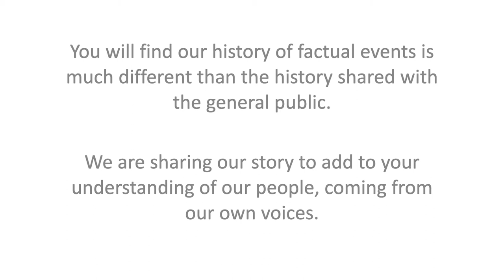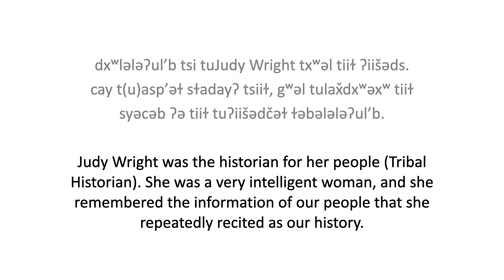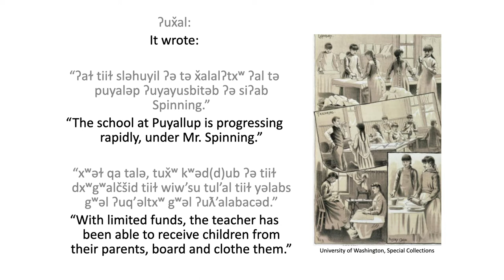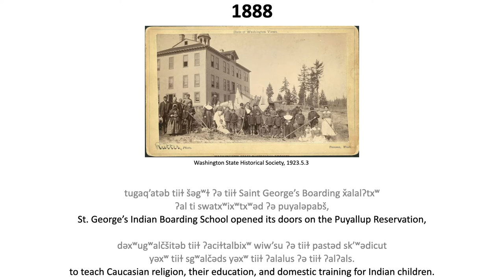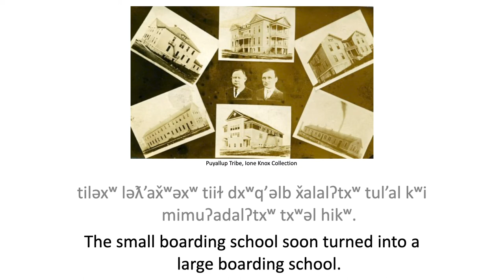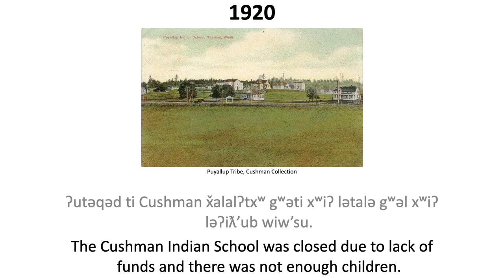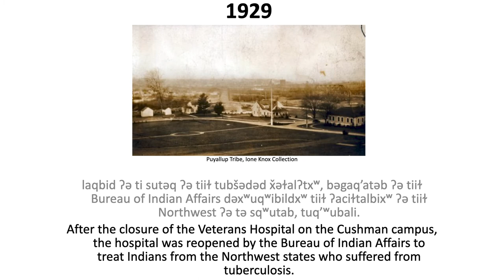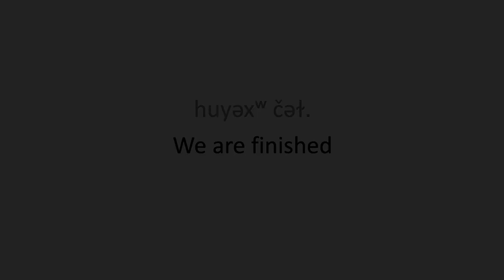Cushman & Boarding School Project - Part 3/5 - St. George's, Cushman School & Cushman Hospital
THE BOARDING SCHOOL & CUSHMAN PROJECT – PUYALLUP RESERVATION
The Boarding School & Cushman Project began almost 10 years ago in the Puyallup Tribe’s Historic Preservation Department. The purpose of this project was to collect and hear the stories of Tribal Elders who attended St. George’s Indian Boarding School, Cushman Indian Boarding School or Cushman Indian Hospital & Sanatorium on the Puyallup Reservation in Pierce County Washington. The Puyallup Tribal Language Program transcribed this powerful information into a full txʷəlšucid immersion video in the voices of the First People of this land.

ST. GEORGE’S INDIAN BOARDING SCHOOL, CUSHMAN INDIAN BOARDING SCHOOL & CUSHMAN INDIAN HOSPITAL AND SANATORIUM – PUYALLUP RESERVATION
This segment describes the events that transpired on the Puyallup Tribal Reservation in Washington State during the assimilation of Indian children through the boarding school era. These institutions included: St. George’s Catholic Indian Boarding school – Fife, WA; Cushman Indian Boarding School – Tacoma, WA; and Cushman Indian Hospital & Sanatorium. Also included is a timeline of events that transpired on the property over the years.

to deepen your understanding and to broaden your awareness of the concepts shared in the videos. These documents and questions were written from the perspective of the First Peoples of this land.

Written by Amber Hayward
Translation by: Zalmai Zahir
Audio by: Amber Hayward
Video by: Chris Duenas